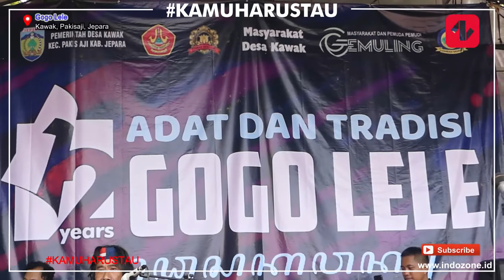Wow! Tradisi Menangkap Lele di Jepara Sampai Diikuti 3.000 Orang Tumpah Ruah Jadi Satu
Di Desa Kawak, Jepara, ada tradisi yang selalu diadakan setiap satu tahun sekali. Namanya adalah Tradisi Gogo Lele atau menangkap lele.